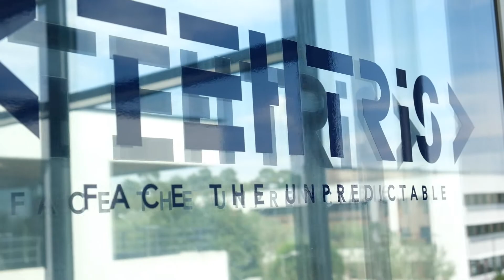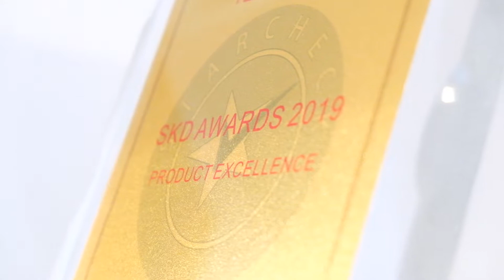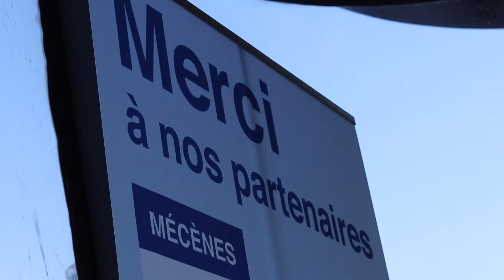Tehtris s’engage pour un monde plus durable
"Agir aussi bien pour un monde numérique plus sûr que pour des océans sans pollution constituent une nécessité pour la pérennité de notre monde."
Éléna Poincet, CEO et co-fondatrice de Tehtris et Ingrid Söllner, Responsable Marketing, nous parlent de leur vision sur la collaboration entre Tehtris et The SeaCleaners.